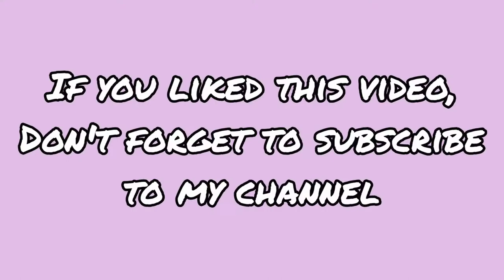CHICKEN CHAAT | CHICKEN CHAAT STARTER | CHICKEN FRY CHAAT MASALA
CHICKEN CHAAT | CHCIKEN CHAAT SALAD |  CHICKEN FRY CHAAT MASALA
RECIPE
INGREDIENTS
• Chicken cooked and shredded(without bone)-1/2 kg
• Onions-2 finely minced
• A small piece ginger-minced
• Capsicum-1 finely sliced
• Chaat  masala powder-1 tsp
• Lemon juice-1 tsp
• Tomato-1 thinly sliced
• Coriander leaves-finely cut
• French fries-for garnishing
• Oil
METHOD
• Heat oil in a frying pan
• When hot add 2 onion minced and fry till pink
• Add ½ kg shredded chicken along with sliced capsicum till brown
• Add lemon juice, salt, pepper and chaat masala powder.
• When cooked add tomato pieces and coriander leaves
• Garnish with French fries
   This recipe goes good for snacks

Copyright:-
Everything you see on this video was created by me (Kudla Kitchen) unless otherwise stated.